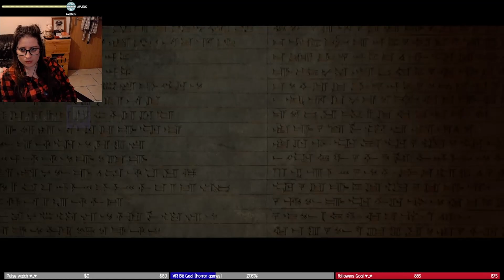House Of Ashes p5 First Gameplay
Hello, ma Freeens!

How are u today?? ♥_♥ LOVELY!!
I hope you guys enjoy this gameplay and pls have an amazing day : D

Pls be save and cya soon!! Kss

Linda

▬▬▬▬▬▬▬▬▬ SETUP INFO ▬▬▬▬▬▬▬▬▬
CPU: Intel i9-9900K
MB: Asus TUF Z390-PLUS
GPU: AMD Radeon RX 5700 XT